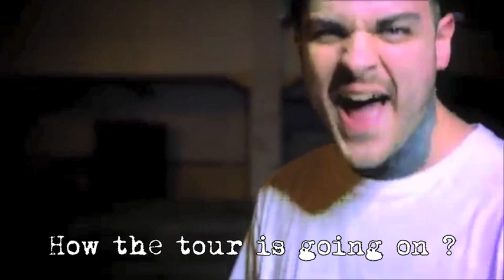INTERVIEW WITH ILL NINO BY ROCKNLIVE PRODUCTION